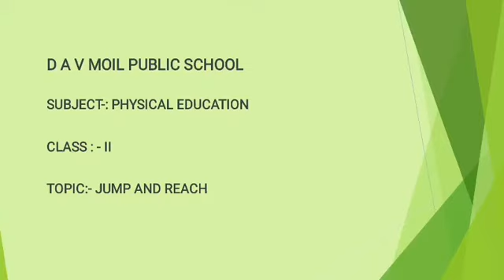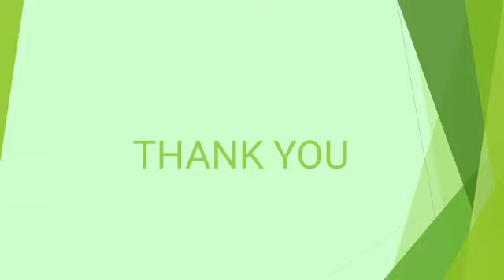STD II SUB PHY EDU TOPIC JUMP & REACH